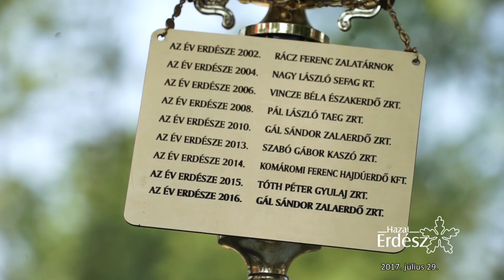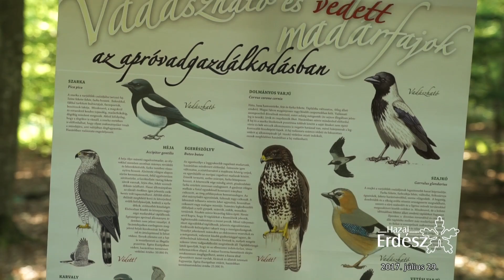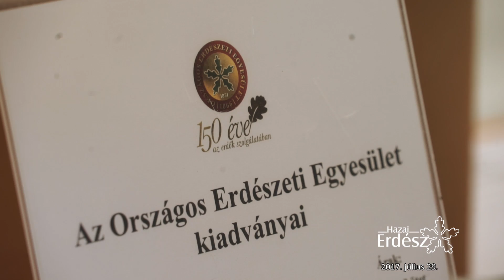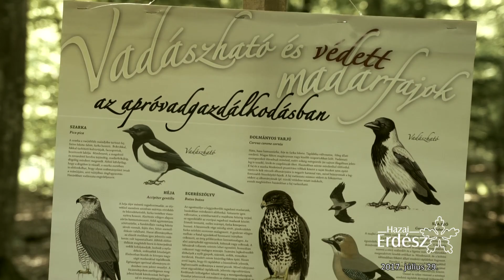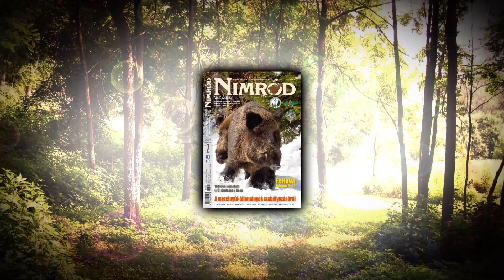Kaszói Vándorgyűlés - Hazai Erdész - 173. - 2017.07.29. - ECHO-TV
Kaszón rendezték meg az Országos Erdészeti Egyesület 148. Vándorgyűlését
2015. után ismét Somogy adott otthont az Országos Erdészeti Egyesület vándorgyűlésének, amely a hazai erdőgazdálkodás legnagyobb seregszemléje.
A mintegy 3500 fős tagságot számláló Országos Erdészeti Egyesület 150 éves múltjával az ország egyik legrégebben működő szakmai civil szervezete. Célja, hogy az erdélyi és felvidéki magyar szakemberek bevonásával megőrizzék a Kárpát-medence szakmai értékeit. Az évente megrendezésre kerülő vándorgyűlésüknek először adott otthont a Kaszó Zrt.